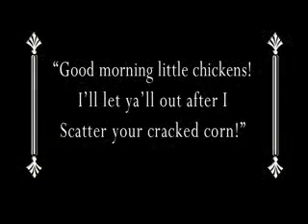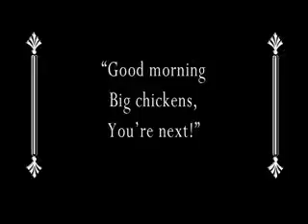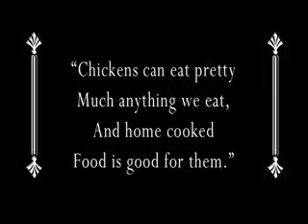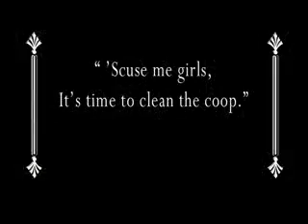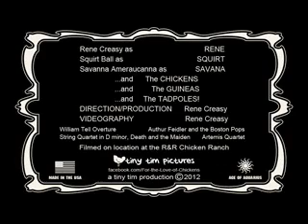Rene's Daily Chicken Chores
A short movie depicting a typical day of Rene taking care of her chickens.